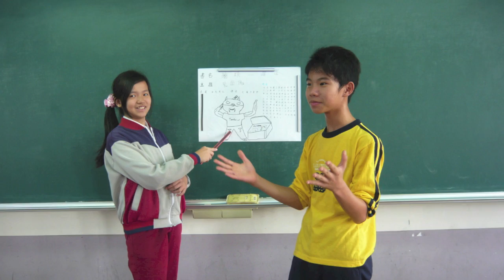《東東》山陽國小12屆畢業生ＭＶ